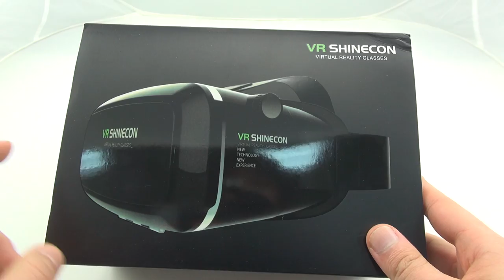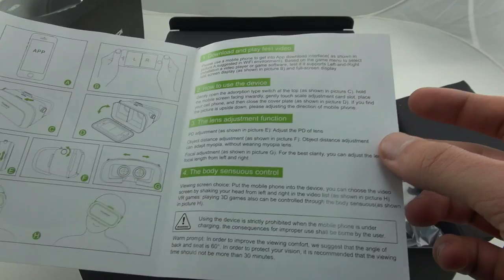Распаковка очков виртуальной реальности VR Shinecon для смартфонов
VR Shinecon - это очки, которые позволят вам погрузиться в виртуальную реальность лишь при помощи вашего смартфона. VR Shinecon представляют собой кейс, в который необходимо вставить смартфон. И вуаля! Ваш мобильник превращается в портативный 3D кинотеатр или приставку для VR игр и приложений. Shinecon - это улучшенная версия Google Cardboard,
который расширяет возможности вашего Android, Windows Phone или iPhone.
Базовая комплектация.
1 х VR Shinecon 2.0 3D Очки Виртуальной Реальности
1 х гарантийный талон
1 х руководство пользователя
1 х батистовая ткань для очистки
1 х прокладки для крепления

Качественная сборка девайса не может не порадовать. Имеется регулировка фокусного расстояния, межлинзового простанства. Регулируемые ремни. Механизм крепления телефона - пружинчатые зажимы. Передняя крышка съемная - два отверстия для дополненой реальности и вентиляционные отверстия.